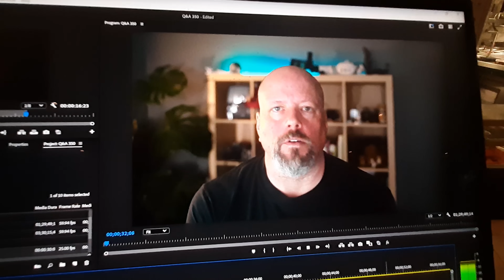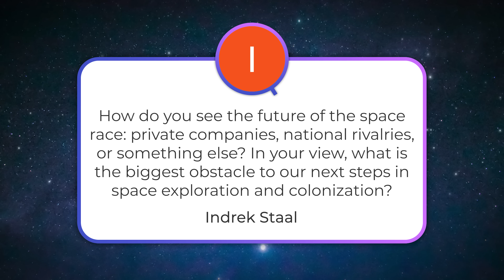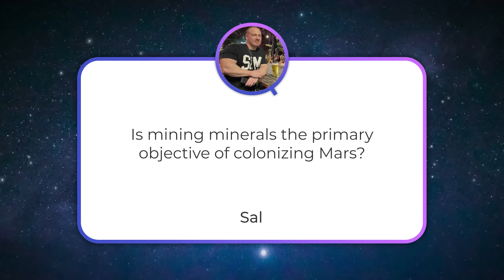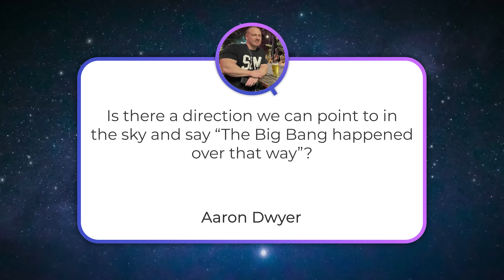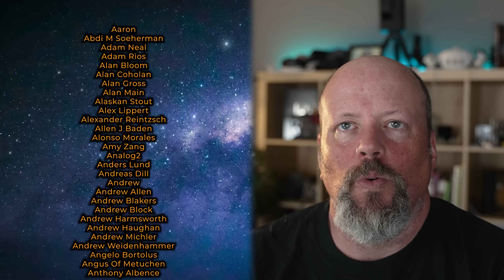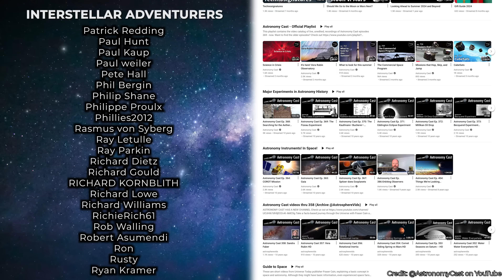Flat Galaxies, Future of The Space Race, Mining Mars | Q&A 350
👉 [Q&A+] No YT ads. Bonus Question

Why are galaxies and star systems flat? What does the future of the space race look like? Are we going to Mars to mine it? And in Q&A+, what sparked my personal interest for space as a kid?

00:00 Start
00:26 [Царь Зверей] Why are galaxies and star systems flat?
02:26 [Indrek Staal] What does the future of the space race look like?
11:13 [Sal] Is mining minerals the primary objective of colonizing Mars?
13:59 [Aaron Dwyer] Where was the Big Bang?